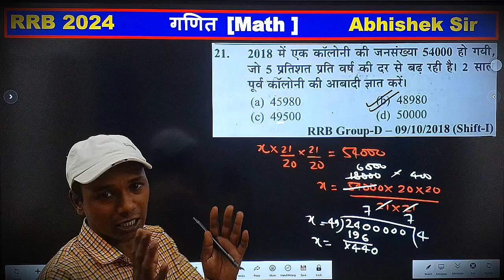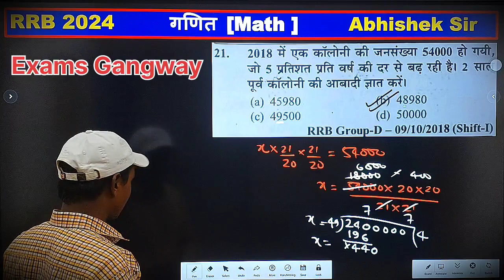Motivation apke andar hi hai kahi bahar se nahi ata hai | By Abhishek Sir